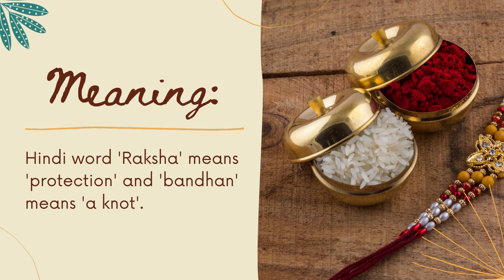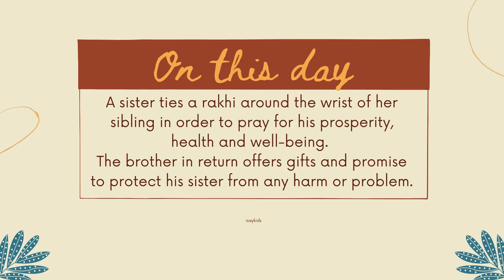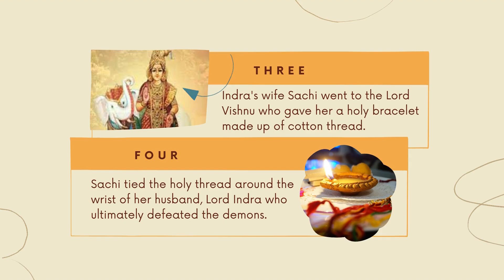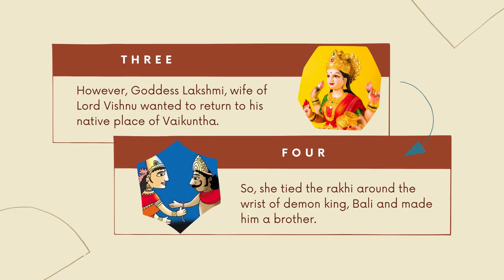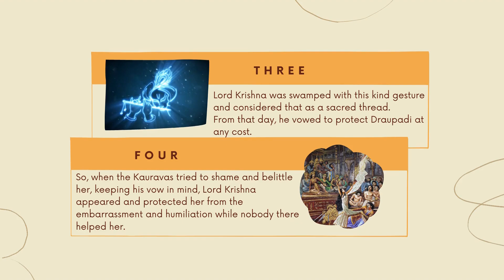Raksha Bandhan | Rakhi| Indian festivals| Indian culture| Sibling love| A bond of siblings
Raksha Bandhan, a beautiful festival of siblings, its meaning, tradition, and mythological stories about how it started!